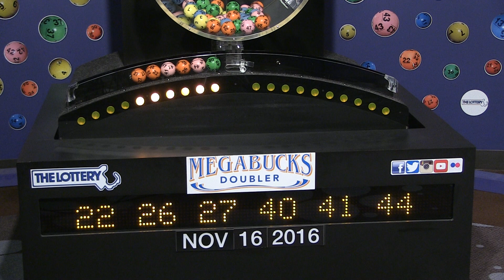Megabucks Doubler Game Drawing: Wednesday, November 16, 2016